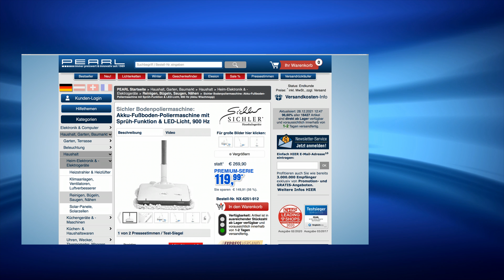Anne-Kathrin Kosch und Diana präsentieren die beliebteste Poliermaschine im Dezember bei PEARL TV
In diesem Video zeigen Diana Naborskaia und Anne-Kathrin Kosch alles rund um Akku Bodenwischer.

Sichler Akku Bodenwischer: Akku-Fußboden-Poliermaschine mit Sprüh-Funktion & LED-Licht, 900 Hz (Poliermaschine Boden)

* Für alle glatten Böden wie Fliesen, Laminat, Parkett u.v.m.
* 900 Schwingungen pro Minute für extra-gründliche Reinigung
* 4 Textil-Pads zum Nass-Reinigen und Polieren
* LED-Beleuchtung für dunkle Ecken
* Integrierter Akku für bis zu 55 Minuten Betrieb

Sichler Poliermaschine Boden, Bohnermaschine

Sorgen Sie im Handumdrehen für extra-saubere und glänzende Böden

- Bohnermaschine

Sparen Sie sich beim Boden-Putzen viel Zeit und Mühe: Denn der Kopf dieser Poliermaschine schwingt 900-mal pro Minute. Zusammen mit der Sprüh-Funktion macht Ihr neuer Haushaltshelfer so die Reinigung von glatten Böden zum Kinderspiel - ob Fliesen, Stein, Laminat oder Parkett.

Erst reinigen, dann polieren: Mit je 2 rauen und 2 weichen Pads reinigen Sie Ihre Böden gründlich von Schmutz und polieren sie anschließend glänzend auf. Dank Klett-Halterungen wechseln Sie die Pads schnell und einfach aus.

Kein lästiges Eimer-Schleppen: Das Wischwasser für die Bodenreinigung kommt aus dem integrierten Tank. Sie brauchen nur den leicht erreichbaren Knopf am Handgriff zu drücken!

Sie arbeiten ganz bequem kabellos: Dank Akku wischen und polieren Sie Ihre Böden, ohne dass Ihnen ein Kabel im Weg liegt. Und das bis zu 55 Minuten mit einer Akku-Ladung. Den Akkustand lesen Sie einfach am Polierkopf ab.

Damit Sie sehen, wo Sie putzen: Die Poliermaschine ist an der Vorderseite mit zwei weißen LEDs ausgestattet. So sehen Sie immer genau, wo und was Sie reinigen.

* Für alle glatten Böden wie Fliesen, Laminat, Parkett, Schiefer, Marmor, Holzböden u.v.m.
* Je 2 Pads zum Nasswischen und Polieren: 55 % Polyester, 30 % Nylon, 15 % Polyethylen
* Pads leicht austauschbar dank Klett-Halterungen
* Sprüh-Funktion: Wischwasser-Tank mit 230 ml Volumen (nicht für Reinigungsmittel geeignet)
* 900 Schwingungen/Min. für extra-gründliche Reinigung und glänzende Politur
* Funk-Handgriff mit Start/Stopp- und Sprüh-Taster
* 2 weiße LEDs an der Vorderseite zur Boden-Beleuchtung
* Akkustand-Anzeige über 3 weiße LEDs
* Stromversorgung Poliermaschine: integrierter Li-Ion-Akku mit 2.000 mAh für bis zu 55 Minuten Betrieb, lädt per 230-Volt-Netzteil
* Stromversorgung Handgriff: 1 Batterie Typ 23A (12 Volt, enthalten)
* Fußboden-Poliermaschine FPM-900 inklusive 4-teiliger Handgriff-Stange, 4 Pads, Netzteil, Messbecher und deutscher Anleitung - Außerdem relevant oder passend zu: hochfrequente Poliermaschinen, Rotierende, Haushaltshelfer, Vibrationsmopp, Elektrischer, Bodenpolier, Microfaser, Vibration, Haushalt, Senioren